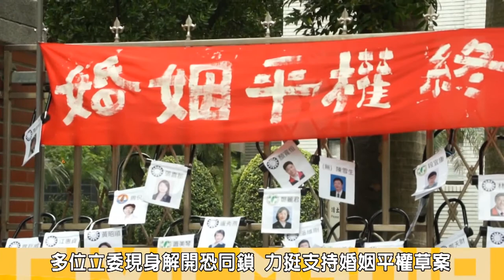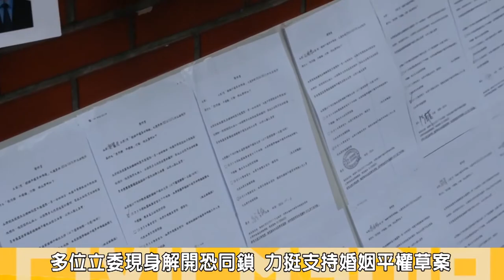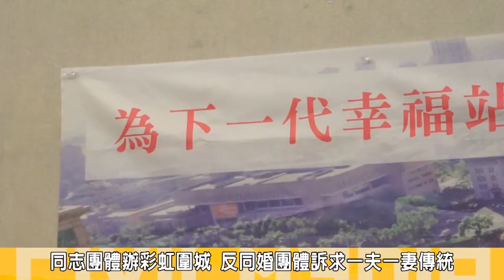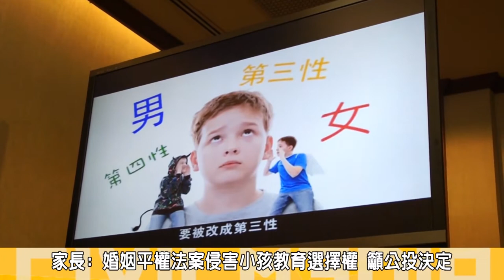獨立在線：立院婚革與反婚20141010視頻版